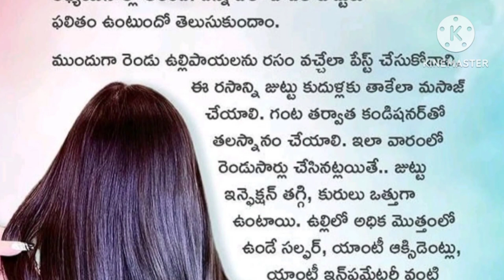పట్టులాంటిజుట్టు మీ సొంతం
హోలీ ఆడుతున్నారా అయితే ఈ ఈ వీడియో ఒకసారి చూడండిHealthtips devotional tipsandtrick ayurvedamtipsముక్కుకు రెండు రంధ్రాలు ఎందుకో మీకు తెలుసా?చేపలుతిన్నాక పాలుతాగవచ్చా?Healthtipstelugu
చిట్టి తంత్రాలు6#homeremedies ధర్మసందేహాలునిత్యాసత్యాలు vaasthutips telugu నిత్యపరిహారలుపానకాల లక్ష్మీనరసింహస్వామి మంగళగిరి templevlog health# ధర్మసందేహాలు నిత్య సత్యాలు
అప్పుల బాధ తీరాలంటే పుట్టింటి నుంచి ఇవి తెచ్చుకోవాలట అవిఏంటో మీకుతెలుసా?# ధర్మసందేహాలుhomeremedies